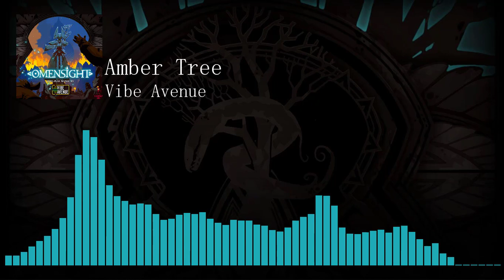Amber Tree / Omensight Original Soundtrack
Track name: Amber Tree
Album: Omensight Original Soundtrack
Artist: Vibe Avenue
Game: Omensight
Developer: Spearhead Games